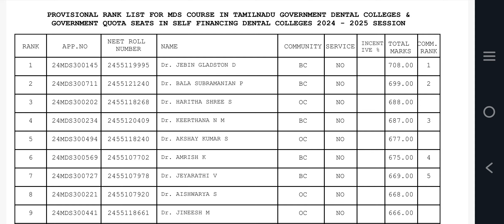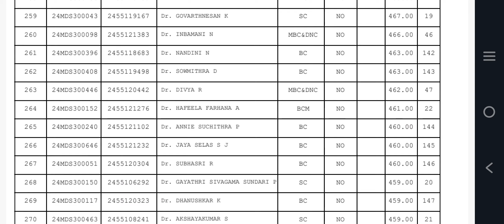Tamil Nadu directorate of medical education and research important update